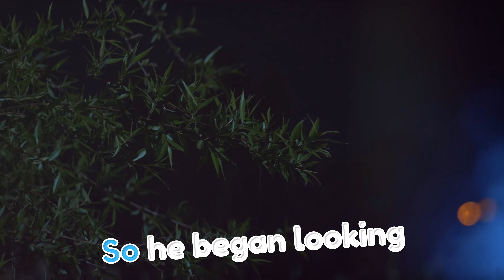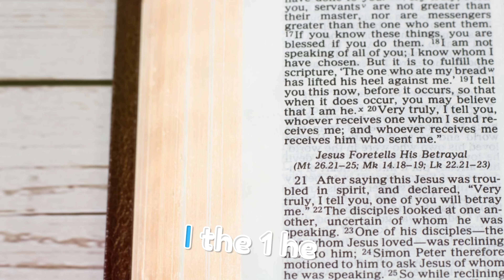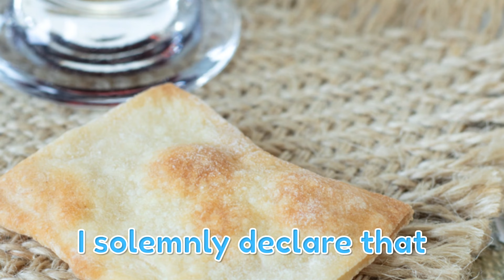Failing faith in difficult times.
Failing faith in difficult times- Mark Chapter 14
  Explore the profound events of Mark Chapter 14 in this detailed and inspiring Dramatic Bible video. Join us as we delve into the Passover observance, the anointing of Jesus at Bethany, Judas' betrayal, and the Last Supper. Witness the sorrowful prayers of Jesus in Gethsemane, His arrest, and the heartbreaking denial by Peter. This chapter provides a deep insight into the fulfillment of prophecies and the pivotal moments leading up to Jesus' crucifixion. Perfect for those seeking a deeper understanding of the Bible and its teachings.
Key Topics Covered:
• Passover and Jesus' Anointing: Discover the significance of the Passover celebration and the heartfelt act of the woman who anointed Jesus with expensive perfume.
• Betrayal and Last Supper: Understand the gravity of Judas' betrayal and the institution of the Lord's Supper, symbolizing Jesus' body and blood.
• Gethsemane Prayers and Arrest: Reflect on Jesus' prayers in the Garden of Gethsemane and His ultimate submission to God's will.
• Peter's Denial: Learn about Peter's denial and the fulfillment of Jesus' prophecy.
This video is a must-watch for anyone looking to enrich their spiritual journey and gain a deeper appreciation of the events that led to the crucifixion and resurrection of Jesus.
Translation from the Living Bible.
Watch my dramatic and inspirational video series of all 22 chapters of the Book of Revelation.